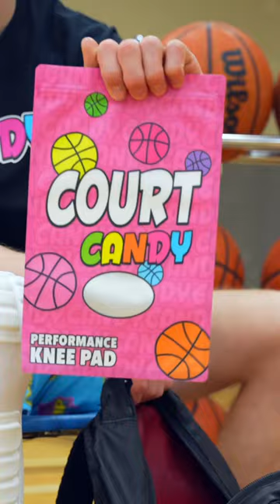THE 🐐 KNEE PADS